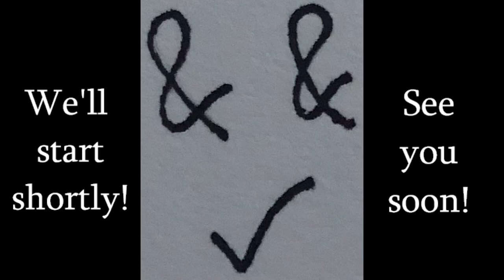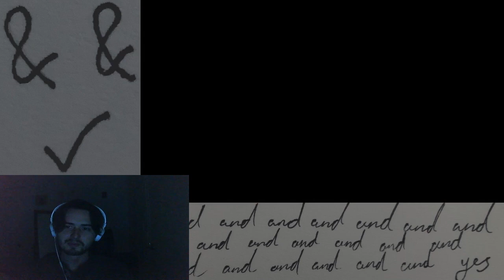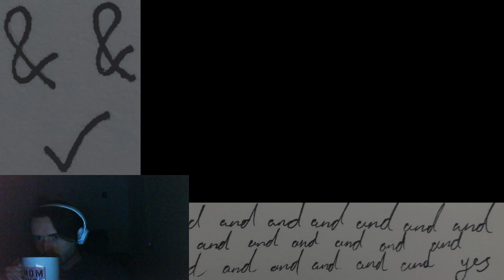VOD #73 - 12.26.2022 - Hades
Streamed to Twitch on 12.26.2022

I'm live every weekday from 5pm-7pm EST! Come check out the stream!

Details for submitting to Art Corner are in the 'About' page of my channel!

Where to find what:
0:00 Title Card
4:00 Hades